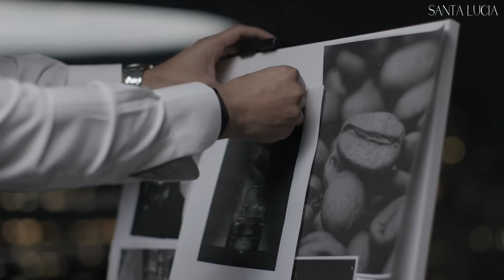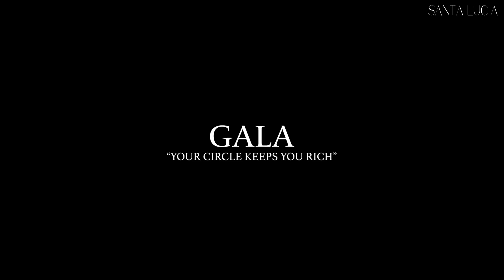Santa Lucia - Dark Collection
Pro members can NOW Shop!